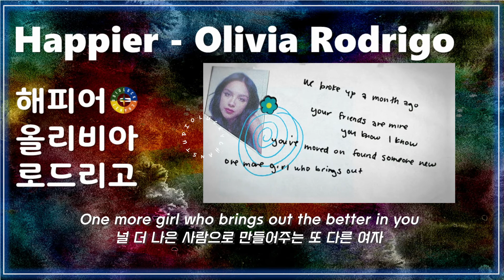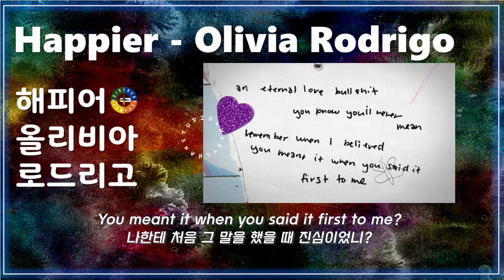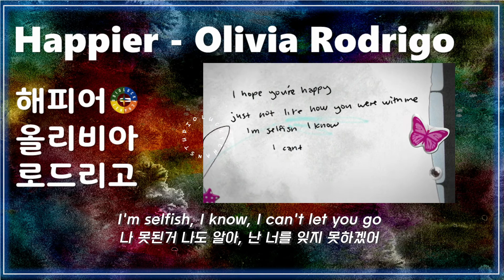[팝 베스트] Happier - Olivia Rodrigo / 해피어 - 올리비아 로드리고 / Pop songs that Koreans like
우린 이별한지 한달이 되었어
네 친구들이 내 친구들이야, 너도 알고, 나도 알아
넌 마음정리 하고, 새로운 사람을 만났지
널 더 나은 사람으로 만들어주는 또 다른 여자
난 내 마음도 이젠 떠났다고 생각했어
From all these sunlight of our past
우리 따뜻했던 추억들을 다 잊은 줄 알았어
그런데 네 옆의 그녀, 정말 다정하고 예쁘다
그녀를 만났다는 건 날 다 잊었다는 의미일까?

네가 행복했으면 좋겠어
하지만 우리가 행복했을때 만큼은 아니길
나 못된거 나도 알아, 난 너를 잊지 못하겠어
그러니까 여자를 만나더라도, 나보다 좋은 여자는 만나지마
네가 행복하길 바라지만 더 행복해지지는 말아줘

너, 그녀한테도 세상에서 제일 예쁘다고 속삭이니?
진심도 아니면서 영원히 사랑하겠다는 개소리를 늘어놓니
내가 믿었던 때가 생각나네
나한테 처음 그 말을 했을 때 진심이었니?
And now I'm pickin' her apart
난 그녀를 하나하나 뜯어보고 있어
그녀를 깎아내리면, 네가 내 불쌍한 마음을 걱정이라도 해줄까봐
하지만 그녀는 너무 예쁘고 착하다
She probably gives you butterflies
널 설레게 할 만 하다

난 네가 행복했으면 좋겠어
I wish you all the best, really
난 네가 잘되길 바래, 정말이야
Say you love her, baby
그녀에게 사랑한다고 말해도 돼
Just not like you loved me
대신, 나한테 했던 것처럼은 하지 말고
그녀를 만질 때, 날 좋아했던 때를 기억해줘

Just not like how you were with me
우리가 행복했던 것처럼은 말고